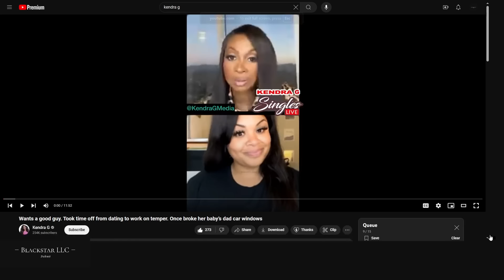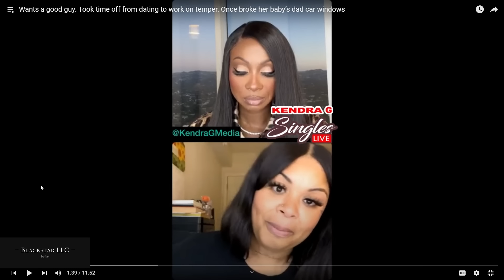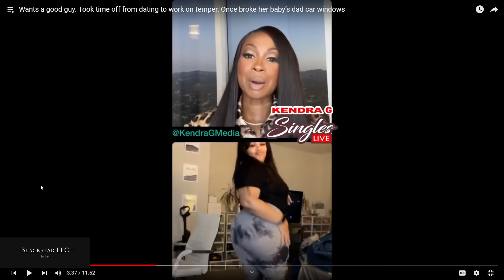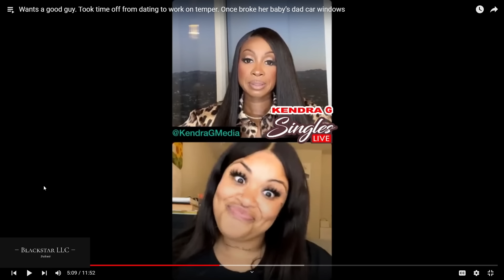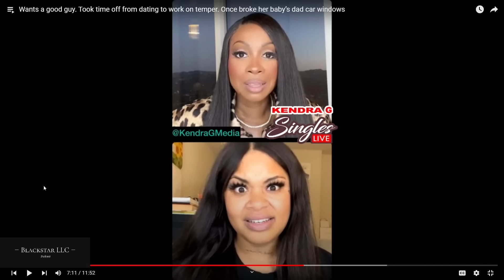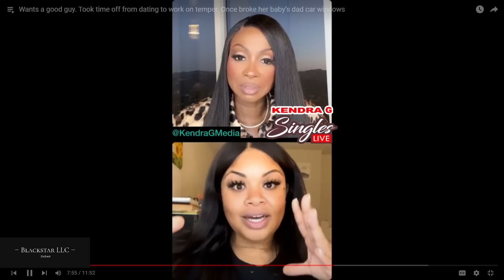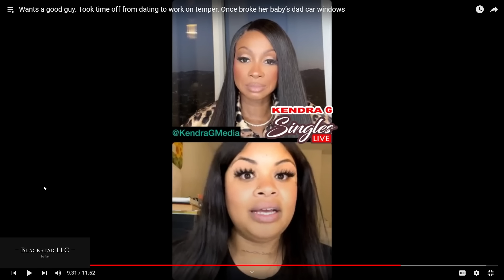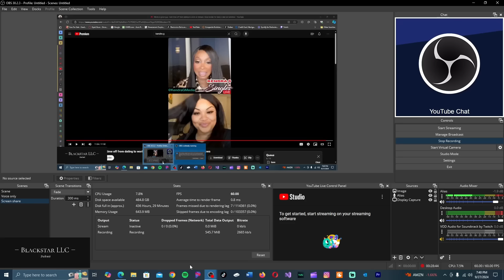Baby Mama Of 2 Who's Known For Being Violent Is Looking For A Good Man